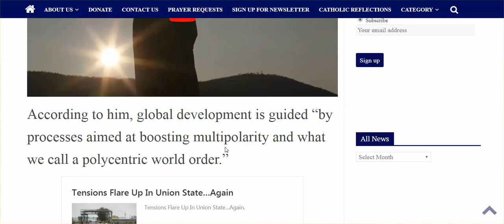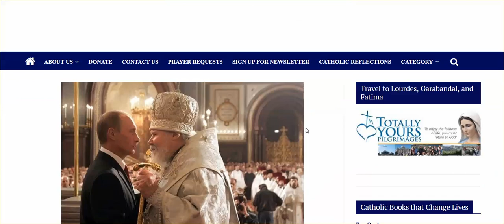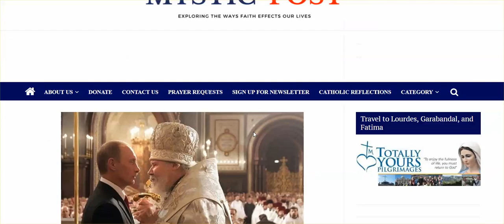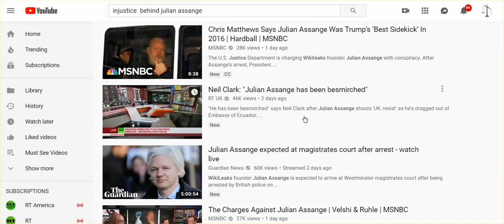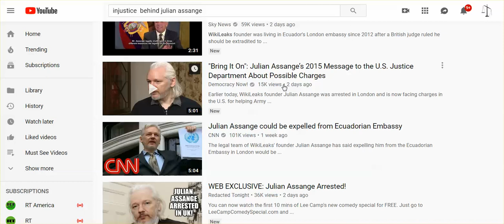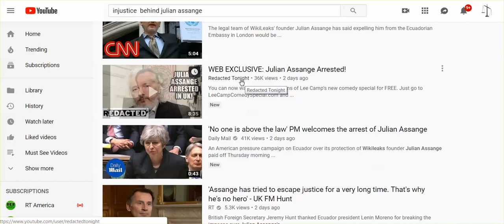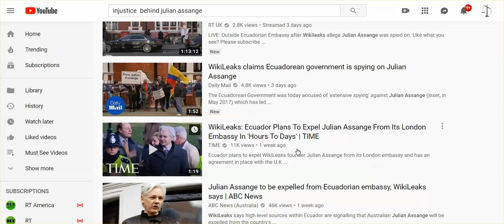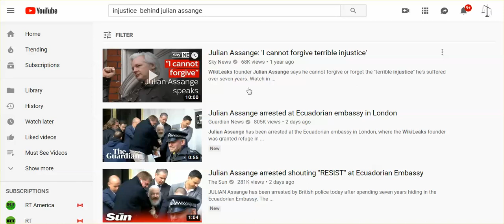Just Talking: The Enablers Of Evil - Truth Is On Life Support, & It's About To Be Pulled.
Julian Assange another example of what happens to truth tellers,  'authoritative news' results on Youtube, and so much more - it's in our face - soon we will no longer hear anything but the official narrative.